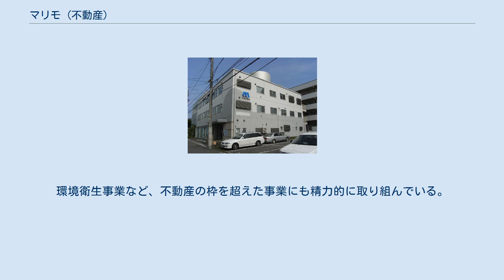マリモ (不動産)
株式会社マリモ（英称：MARIMO Co.,Ltd.）は、日本の不動産会社。
 設立当初は一級建築士事務所であったが、1992年頃からは分譲マンションの開発・販売が事業の柱となっており、開発・設計・監理から販売業務までを行う。
 北海道から九州にかけての日本全国で「ポレスター」などのブランド名を付したマンションを手掛けている。
特定の地域にこだわらず、首都圏・政令指定都市および人口5 - 30万人の地方都市を進出先とする戦略をとる。
 2005年7月期までの過去4年間で売上高を3倍以上に伸ばし、2005年のマンション年間発売戸数では業界12位、2006年には業界7位のデベロッパーとなった（2011年現在、業界12位）。
2004年から2011年にかけて、8年連続で「発売戸数1,000戸以上」を達成。
2017年・18年の2年連続20位以内。
累計の供給実績は409棟・26,745戸を数える（2020年6月末現在）。
 2009年中国進出を皮切りに、海外事業を展開。
国内においても2010年には和歌山県初の市街地再開発事業である「けやき大通り第一種市街地再開発事業（愛称：けやきガーデン）」に参画。
以後も全国で市街地再開発事業を手がけ、2017年には熊本都市計画桜町地区第一種市街地再開発事業の住宅部分(総戸数159戸)を即日完売した。
また、収益不動産プロデュース事業をはじめとした多方面への展開により、マンションメーカーから総合不動産デベロッパーへと事業内容を拡大している。
さらに、2016年にはスポンサーを務めるマリモ地方創生リート投資法人が、東証リート市場に上場。
M&Aで事業多角化を進め、同年マリモホールディングスを純粋持ち株会社とするホールディング制に移行した。
2018年には自社で開発したホテルを京都、広島でオープンさせた。
2019年11月には女優・モデルの山本舞香をイメージキャラクターに起用して創立50周年記念CMを制作し、全国ネットオンエア。
環境衛生事業など、不動産の枠を超えた事業にも精力的に取り組んでいる。